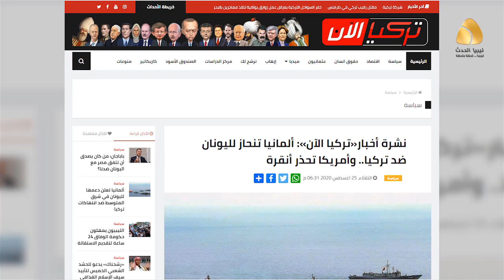ألمانيا تؤكد وقوفها إلى جانب اليونان ضد تركيا...وأمريكا تحذر أنقرة